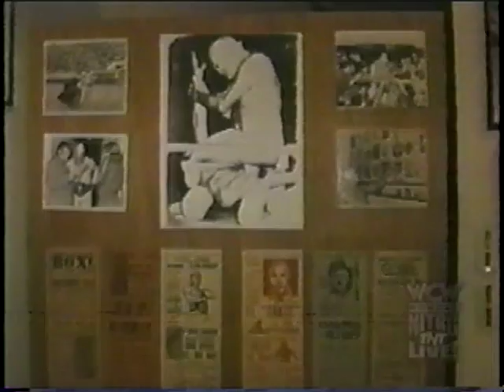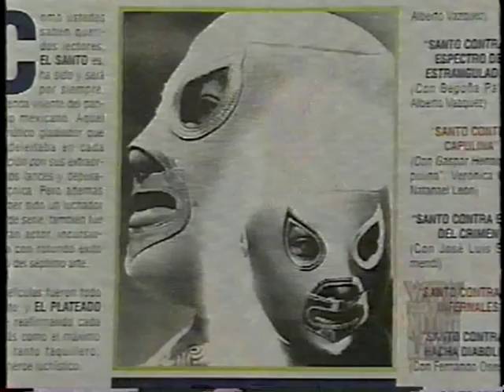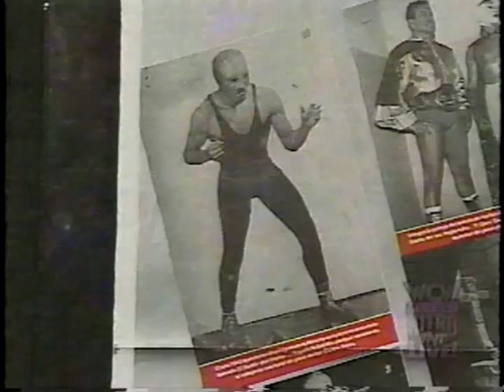Lucha Libre & The Mexican Luchadores - Part 2 (HQ)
In late 1997 WCW Nitro ran a series of reports by Mike Tenay about Lucha Libre and the Luchadores in WCW. In part 2, Tenay talks about the history of pro wrestling in Mexico, the difference between Rudos & Tecnicos, and the different wrestling promotions in Mexico. From Oct. 6th, 1997 WCW Monday Nitro.